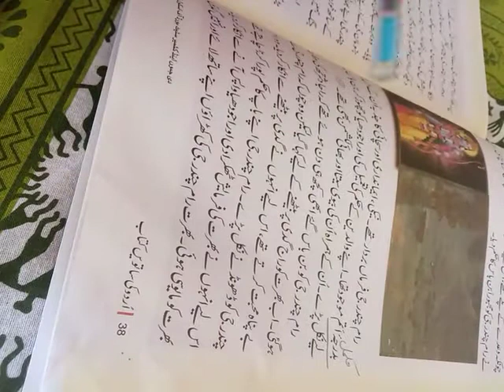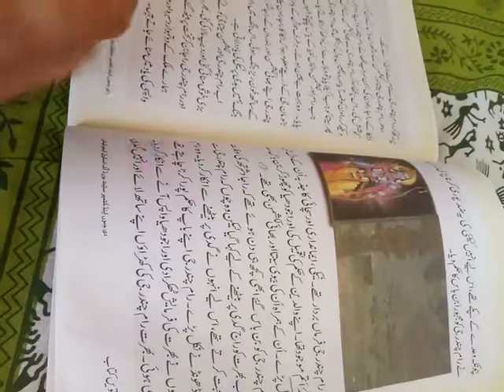Lecture by Rukhsana Parveen, Teacher UPS Rasripora, Class 7th Urdu